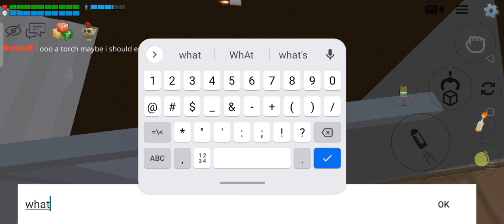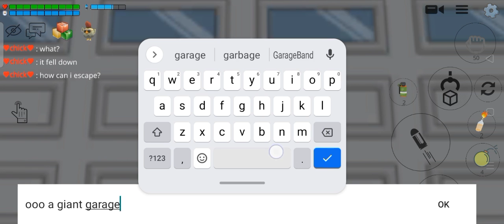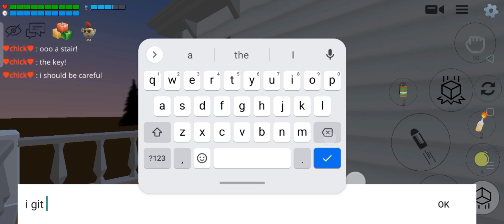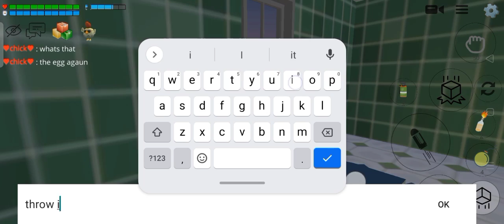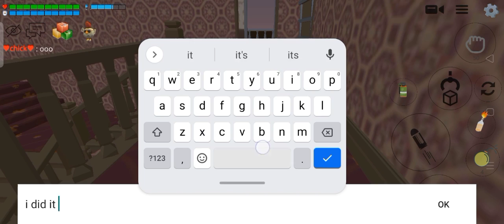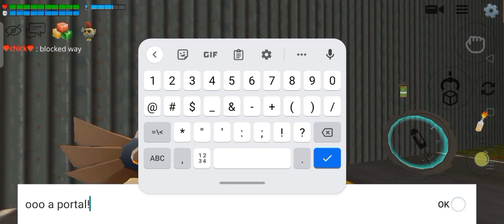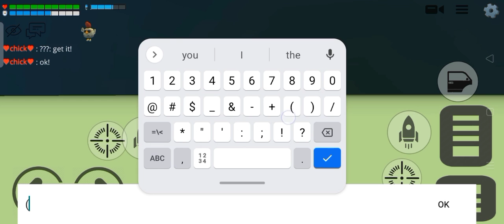escape from dead reaper in chicken gun! part 3 (origins)